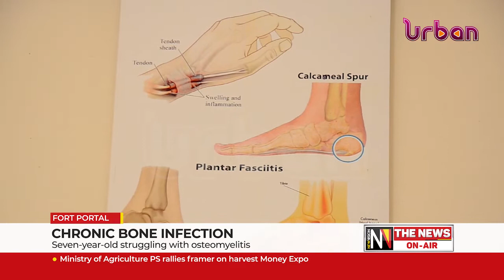Chronic bone infection